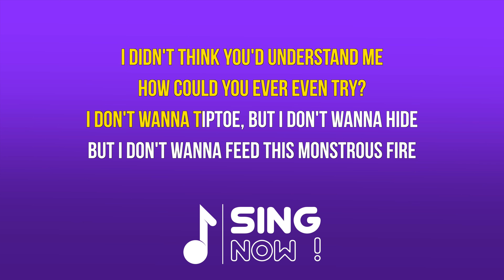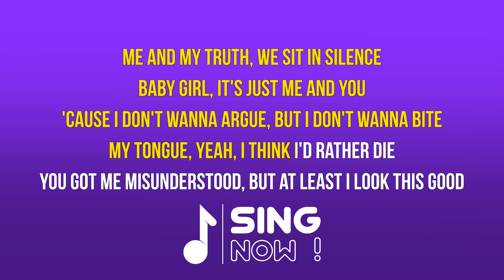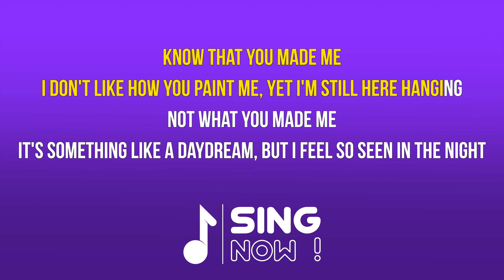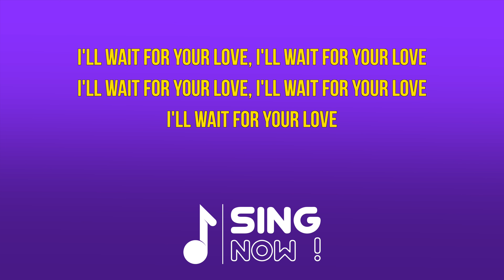ARIANA GRANDE - WE CAN'T BE FRIENDS ( KARAOKE VERSION )